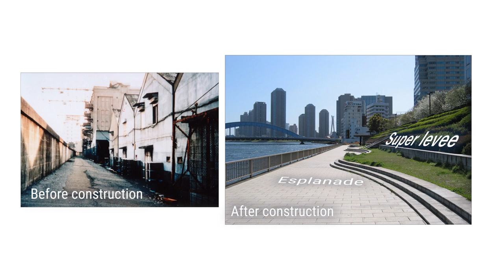Sumida River : one of Tokyo’s most iconic rivers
This video introduces Projects of Sumida River. Please watch it !